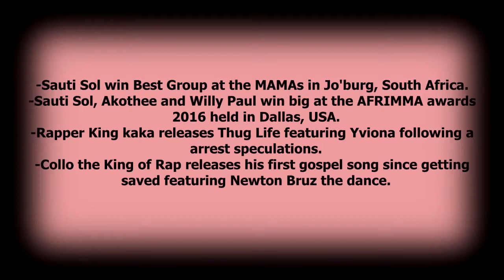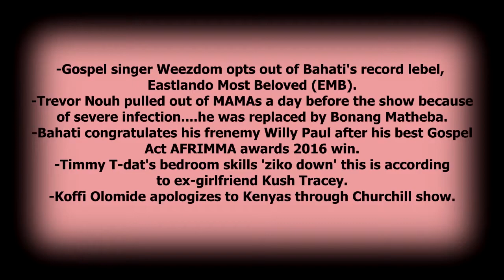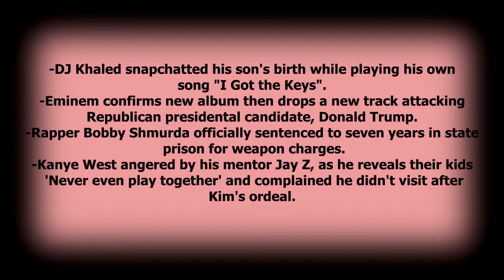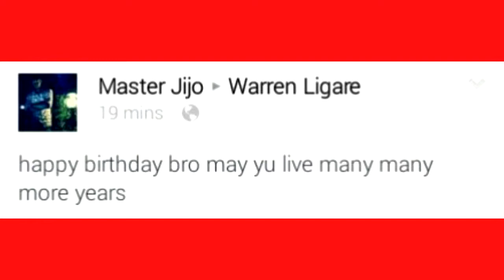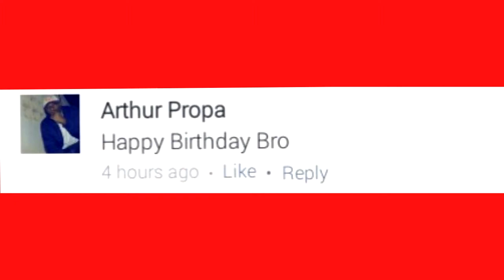HOT this WEEK